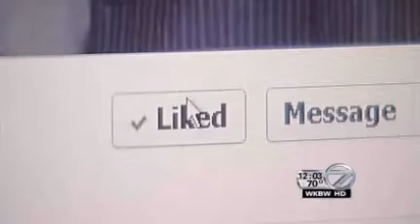EARTHQUAKE...Loud BOOM in Niagara County New York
Loud BOOM in Niagara County New York. A 2.5 magnitude earthquake near 6 Km E/NE Olcott, NY at 12:34 A.M. early this morning.

The USGS believe it originated 4 miles east-northeast of Olcott with a depth of about 3 miles.

This quake left the Niagara County Sheriff's Office flooded with calls overnight, with many residents reporting hearing some type of explosion or a loud boom, including residents in the Town of Newfane

Geological survey officials are not projecting any after shocks or further earthquakes to hit the area at this time.

A Geo-physicist who we spoke to said its important for residents to remember that a 2.5 earthquake is considered very minor, and that reports of hearing a loud boom are really not that uncommon with these quote "quick jolt" earthquakes.